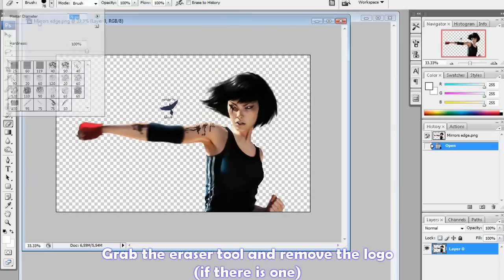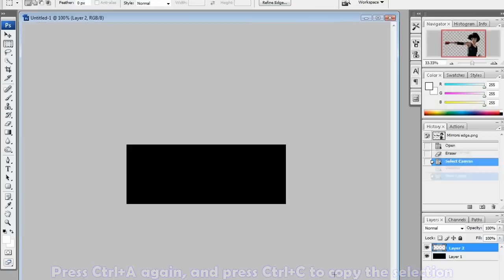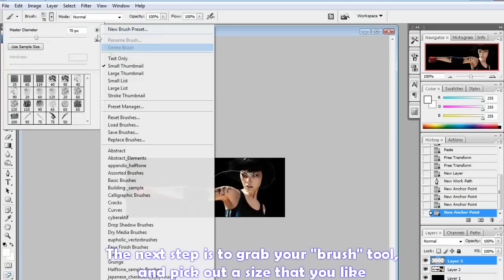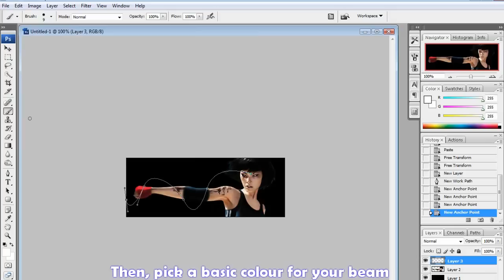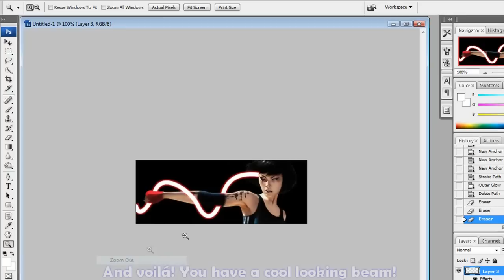Photoshop | Beam Tutorial [HD]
A very detailed tutorial on how to make a basic beam

Click this link if you want to watch an extended version of this tutorial, showing you in greater depth how to make the other parts of this signature:

passed 500.000 views! gotta thank all of you for watching this video, and for your positive replies, and I'm glad to help!

I also have two other channels, if you are interested;